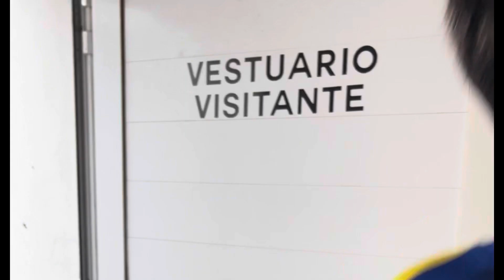Victoria de la reserva Bohemia ante Chacarita | Chacarita 0 - 2 Atlanta